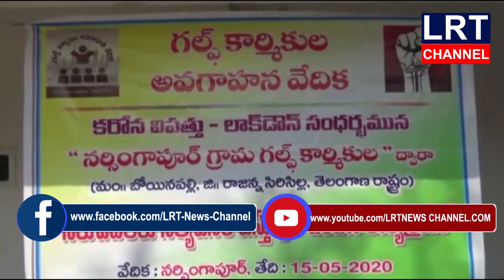బోయినపల్లి మండలం నర్సింగాపూర్ లో అరవై మంది నిరుపేదలకు నిత్యవసర సరుకుల పంపిణి చేసారు || LRT NEWS